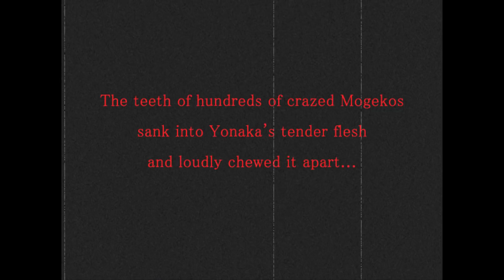ไม่ชอบแฮม สมองมันพิการแน่ๆ เอาไปขัง !!! | Mogeko Castle #3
Mogeko Castle เรื่องราวของสาวน้อยที่หลังเข้าไปในมิติประหลาดที่เต็มไปด้วยโมเงะโกะ